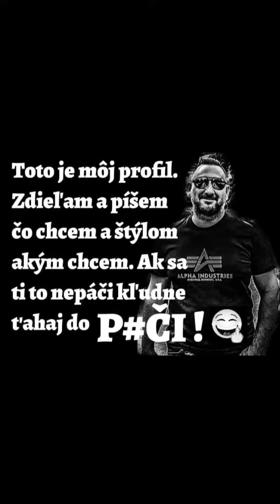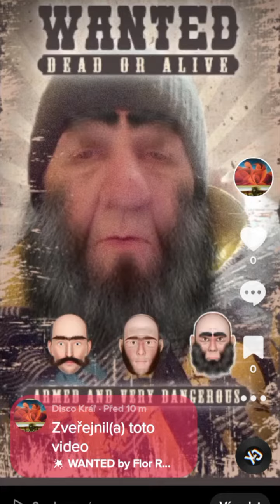Výber bez zvuku na kontrolu.